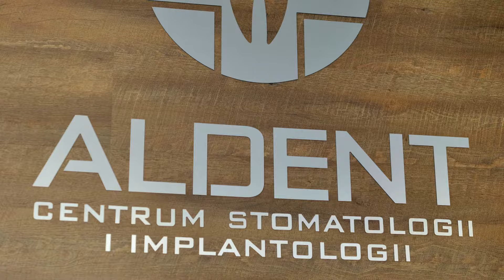Backstage Milion Dollar Smile - Hellfield i CSK Aldent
Zobaczcie jak wyglądał dzień kręcenia klipu Hellfielda "Milion Dollar Smile" w naszej klinice z udziałem dr n.med. Małgorzaty Majewskiej Paradowskiej.

Nasza oferta: aldent.lublin.pl